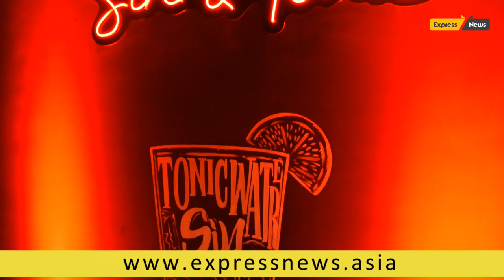SIN & TONIC, Chennai’s 1st Gin Based Restobar Launch @ T.Nagar || Express News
Chennai has a new landmark that is sure to stir up the nightlife of the city! If you’re a party animal, be sure to mark the date, as the new resto-bar ‘SIN & Tonic’ opened its gates to public on Thursday, March 25th!

With a space of more than 10,000 sq.ft, Sin & Tonic is located in the prime area of T-Nagar. There is lots of drama that the interiors have to offer with colours like jet black, gold and red! But if you’re not in the mood for drama, Sin & Tonic has you covered with the different experience zones that cater to all moods which definitely call for unique experiences every time you visit the place!

‘SIN & Tonic’ as the name suggests specialized in extensive styles of house botanical spirits & low-calorie in-house tonics. The experts from their team have curated a wide range of classic cocktails which will take through the history and evolution of beverage through ages. A glass of sin Gin never hurt anybody!

Also, all you food lovers can be sure that SIN & Tonic has some amazing food to offer! The food menu with different cuisines will leave you coming back for more. You can be assured that the service by waiters and bar tenders will be best, while following rules as per COVID-19’s Government regulations.

All in all, from the ambience to food to most importantly, the drinks, Sin & Tonic has it all. A place so versatile is sure to attract boomers, millennials and even the Gen Z crowd.
Let the Sin Begin.

Address - 2nd floor, 66 City Center Complex, Thirumalai Pillai Road, Chennai, Tamil Nadu